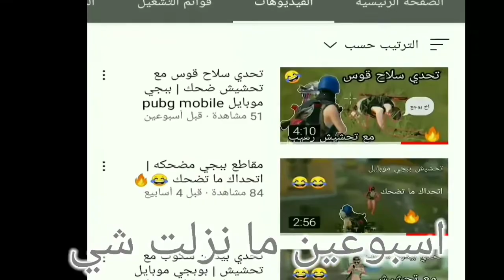محاوله هروب من جراني | مع تحشيش ضحك اتحداك ما تضحك_ granny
شباب اسف اني اتاخر لاكن ايش اسوي اتمنا تشترك وا تنشر الفيديو ❤️🌹

مفاتيح البحث:
جرانيت
جرانيت تركي
جراني جراني جراني جراني
جراني اون لاين
جرانيت سعودي
جراني نيرو
جرانيت نجران
جرانيت كوري
جراني تنزيل
جراني مضحك
جراني باربي
جراني مهكرة
جراني سبونج بوب

جراني يوتيوب
جراني يوسف احمد
جراني يلعبها نيرو
جراني يلعبها سيد
جراني يوسف
جوراني يضحك
جراني يخوف
جراني يرقص
جراني والجد
جراني وزوجها نيرو
جراني وجوزها
جراني ورديه
جراني و نيرو
جراني وسندريلا
جراني و سلندرينا
جراني ويكيبيديا
جراني و الجد
جراني و جوزها
جراني و سلندر مان
جراني و الرجل نيرو
جراني و تويتي
جرانيت و رخام
جراني هاوس
جراني هكر
جراني هليكوبتر
جيراني هالله هالله
جيراني هلله هلله
جراني هاك
جراني هالك
جيراني هالله هالله من عينيكي
جراني نيرو جديد
جراني نيرو يلعب جراني
جراني نيرو 2
جراني نيرو قيمر55
جراني نيرو قيمز
جراني ناز
جراند نيو
نجراني
نجرانيه
نجرانيه انستقرام
نجراني طرب
نجرانيات شيلات
نجراني عود
نجراني يقتل عازمي
النجراني وش يرجع
جراني ماين كرافت
جراني مع نيرو
جراني مود
جراني ملعونه الرقبه
جراني مع ريما
جراني مخيفه
جرانيت م
جراني م
جراني لعبه جراني
جراني للكمبيوتر
جراني لعبه جراند
جراني لعبة رعب
جراني للاطفال
جراني لعب
جراني جراني لعبه جراني
جراني لعبه جراني جراني
جراني كرافت
جراني كمبيوتر
جراني كروشيه
جراني كوميديا
جراني كوكيز
جراني كيف تهرب
كرتون جراني مضحك
جرانيت k&i
جراني قائمة الغش
جراني قصه
جراني قاشا لايف
جراني قاشا
قصة جراني و سلندرينا
قصة جراني الحقيقية
قصة جراني الاصلية
قصة جراني
جراني في ماين كرافت
جراني فيصل
جراني في الحقيقة
جراني في الحياة الواقعية
جراني فري فاير
جراني في الحياة الحقيقية
جراني فروزن
جراني في المدرسة
في جراني
في جرانيت
‏جراني
جراني غامبول
جراني غنيه
غرزة جراني كروشيه
غسالة جراني
غرزة جراني
غوغو جراني
جراني ضد غوغو
جراني اصبحت غنيه
جراني علي اشرف
جراني على الكمبيوتر
جراني علمتنا الادب انا واخوي
جراني عربي
جراني عروسه
جراني عمياء
جراني على الحقيقه
عايز جراني
جراني طقطقه
طناجر جرانيت
لعبة جراني طلبت مني الزواج
رانيا
كرانيش
رانيا المشاط
رانيا منصور
راني موخرجي
جراني ضحك
جراني ضد سلندرينا
ضحكة جراني
لعبة جراني ضحك
جراني ضد جراني
نيرو ضد جراني
قدر ضغط جرانيت
جراني صغيره
صوت جيراني
صلصال جراني
جراني وهي صغيره
جراني شابتر 2
جراني شابتر 2 مهكره
جراني شريره
جراني شبح
جراني شبكة العاب العرب
جراني شابتر ٢
جراني شابتر 3
جراني شابتر 2 تحميل
جراني سمليتر
جراني سبايدر مان
جراني سلندرينا
جراني سمليتر تحميل
جراني سميث
جراني سولوم
جراني سلاحف النينجا
جرانيت س
جراني زومبي
زواج جراني
لعبة زوج جراني
لقينا زوج جراني
نيرو زوج جراني
هاد زين جراني
لعبه زومبي جراني
grany z wieży mariackiej
z grany
جراني ريما
جراني رعب
جراني رسوم متحركة
جراني ريما ستوب
جراني رسوم متحركة مضحكة
جراني ريما تلعب جراني
جراني رعب مع نيرو
جراني رسوم
جراند
جراني دعسوقة
جراني دراغون بول
ديدا جراني
دركالو جراني
لعبة جراني بدون تحميل
لقيت دب جراني
جراني الدعسوقة
جراني خوف
جراني ختمت
ختم جراني
خلفيات جراني
خوستيقة جراني
خدع جراني
خليت جيراني عمياء
حفيدة جراني خلفت طفل مرعب
جراني حقيقيه
جراني حلقات جديدة
جراني حديثه
حقائق جراني
حجه جراني
حلقات جراني
حكاية جراني
جراني جراني 2
جراني جديد
جراني جديده
جراني جراني ماين كرافت
جراني جزء الاول
جراني جراني الشريره
جرانيت ج
جراني جزء ثاني
جراني تحشيش
جراني تضحك
جراني تيم فيصل
جراني تتزوج
جراني تخوف
جراني تزوجت
جراني تحميل للكمبيوتر
جراني بندريتا
جراني ببجي
جراني بن تن
جراني باربي تنزيل
جراني بابا نويل
جراني بالحقيقه
العاب جراني
الاتصال ب جراني
اتصال ب جراني
العاب. جراني
جراني اون لاين 3
جراني الحقيقيه
جراني الورديه
جراني التحديث الجديد
جراني الشريره
جراني المهكره
جراني اون لاين 4
جرانيت مطابخ
جرانيت حلايب
جرانيت جندولا
لعبة جراني 1
خطة جرانيت 1
العاب جراني 1
تنزيل جراني 1
تحشيش جراني 1
لعبة جراني 3
جراني 2 تحميل
جراني 2 مهكرة
جراني 2017
جراني 2 التحديث الجديد
جراني 2 ريما
جراني 2019
جراني 2 نيرو
لعبة جراني 2
جراني 2 تنزيل
جرانيت 2
تحميل جراني 3
العاب جراني 3
تنزيل جراني 3
لعبة جراني ٣
لعبة جراني 5
العاب جراني 5
طناجر جرانيت 5 قطع
طقم جرانيت 8 قطع